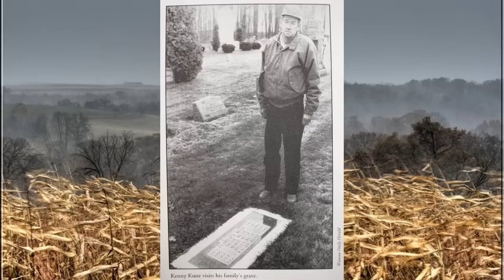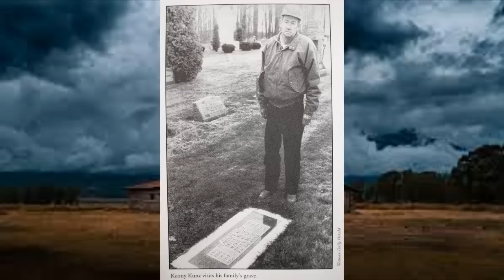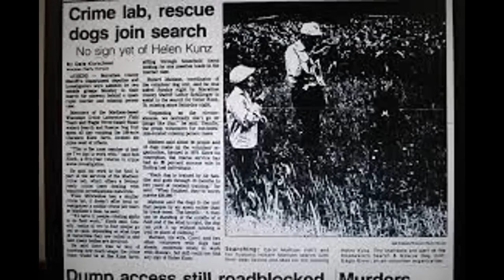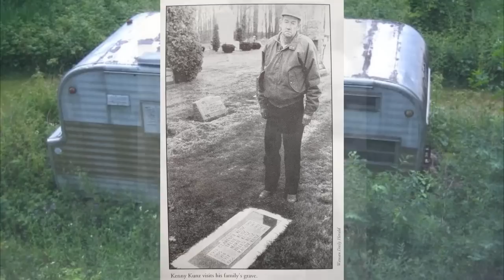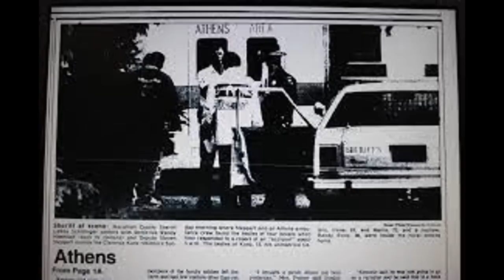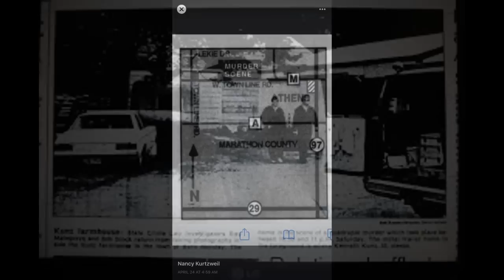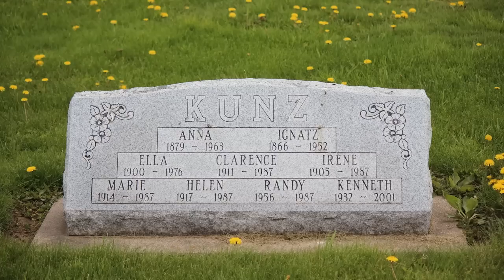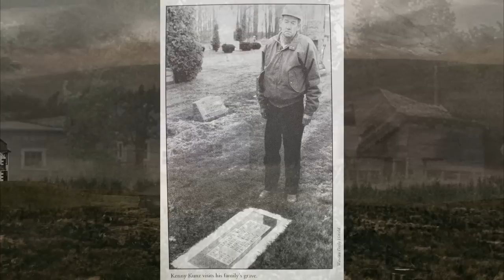Kto zamordował rodzinę Kunz ? SPRAWCA ZŁAPANY | SPRAWA ROZWIĄZANA ? | @annag-p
Zapraszam Was na tragiczną historie rodziny Kunz.
Kto zamordował członków tej rodziny i dlaczego?
Sprawa ta jest  uznana za rozwiązaną , ale czy to właściwa osoba odsiaduje wyrok za ten czyn?
Polecany film :
Co przez lata ukrywał kościół?